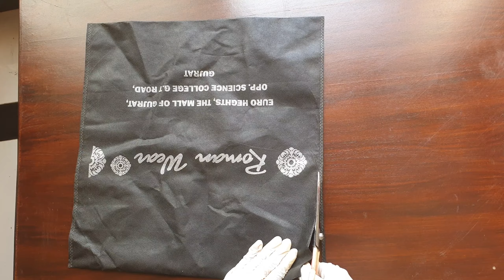How to make mask at home | mask making from cloth bag | handmade mask